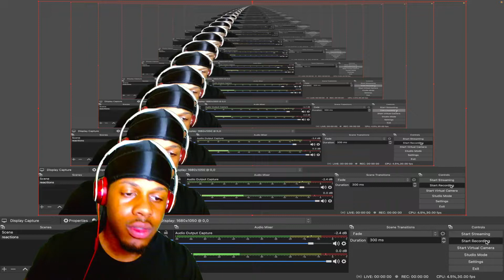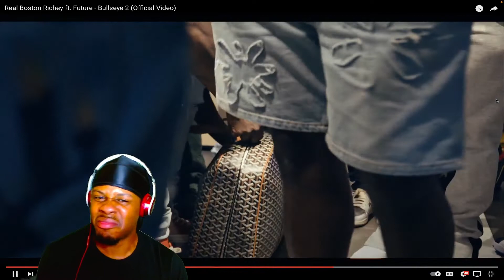REAL BOSTON RICHEY FT FUTURE - BULLSEYE 2 (REACTION)